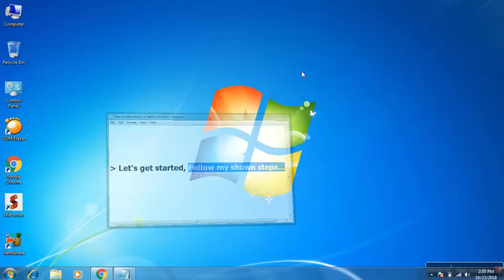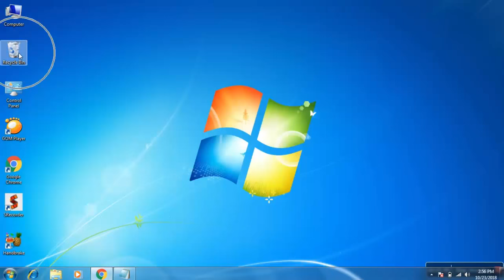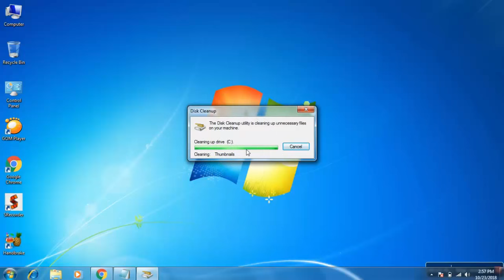How To Make PC/Laptop Run Faster & Smoother | Fix Windows 7 Slow | Quick Tutorial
Hi Friends... This video tutorial is about "How To Make PC/Laptop Run Faster & Smoother | Fix Windows 7 Slow | Quick Tutorial"